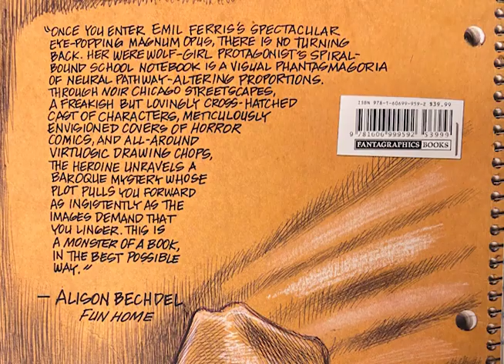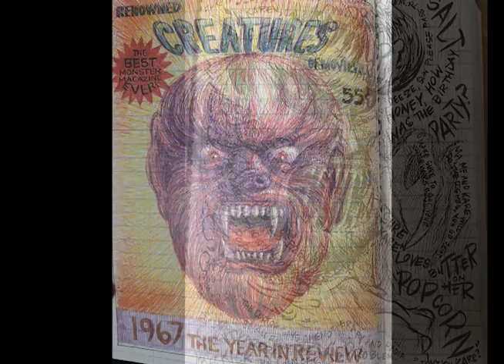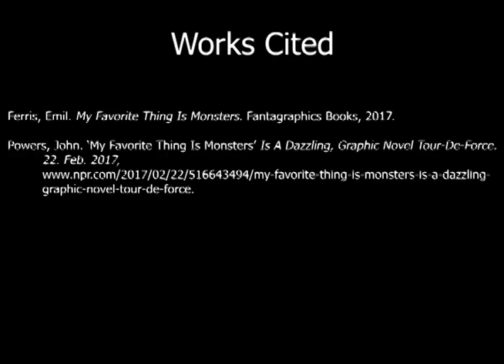Graphic Novel Review - My Favorite Thing Is Monsters